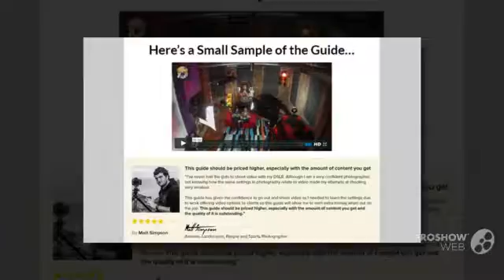The Complete FroKnowsPhoto 6-Hour Guide to DSLR Video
The Complete FroKnowsPhoto 6-Hour
Guide to DSLR Video
Now you can learn the fast track system used by a world class photographer and videographer to
shoot, direct, and produce any type of video with a DSLR, regardless of your current skill level.